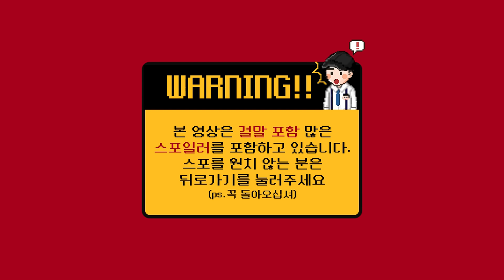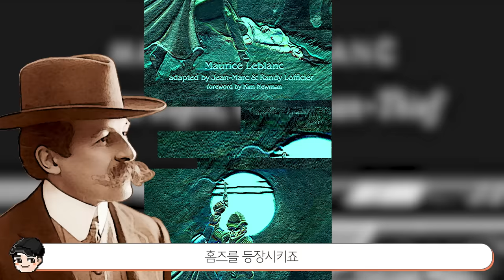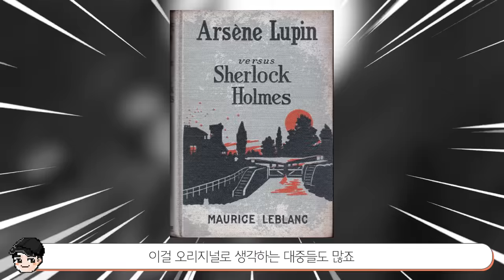[빠퀴] 코난 괴도키드의 소름 돋는 비밀 TOP5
괴도키드 와 코난 닮은데 설정이 있었다니..
대체 회수 안된 떡밥이 몇개인가요?
빨리 떡밥을 회수하라!!!